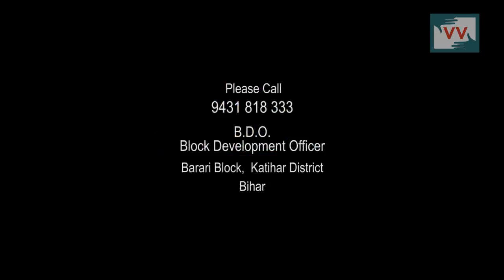Bihar's missing ration cards - Reena reports for IndiaUnheard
The national food security law provides legal entitlement to subsidised food grains to two-thirds of India’s population. Bihar was hailed for being among the states that  successfully implemented the scheme. However, our ground reports tell us that majority of the beneficiaries still don’t have a ration card, a prerequisite in availing the benefits via the Public Distribution System. Our correspondents have identified corruption as the primary reason for funds not reaching the people.
Though six independent studies show that 80% of grains from fair price shops in Bihar reached the people who had ration cards, these studies failed to highlight that a majority of the poorest citizens, for whom the food security law was enacted,  did not have ration cards. Reena asks the people of Rounia Panchayat in Katihar why they do not have a ration card and the answers point to extreme levels of maladministration and outright theft. As noted by Bill Pritchard of University of Sydney, ‘For PDS reforms to meet expectations, they need to be accompanied by institutional transformations that broker change in the existing local politics of inclusion and exclusion’. Neither do these dynamics change automatically nor do they change overnight. The communities in Bihar and people in the 18 states & union territories in India which haven’t implemented the PDS scheme, have waited long enough.  The time for solutions that work top-down is over. It is time to change things from the ground-up. If you can’t stomach the idea that half of India is still starving in 2015, act now.

Please call the BDO on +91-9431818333 and ask him to ensure the people of Rounia have a ration card.

Video Transcript:
This is the story of Rounia panchayat of Katihar district. The members of ward 9 haven't received their rations cards yet.

- Have you got your ration card?
- No.
- How do you sustain yourself and family without a ration card?
- It is very difficult. I have to manage the house by arranging supplies from elsewhere which is difficult. It is very difficult for me.

-I find it hard to run my house without a ration card. We do not get fuel or food. Every other village around us has got a ration card and we poor people are helpless without our cards. It is difficult to sustain.

- Have you visited any officials for your card?
- When I spoke with the village head, he assured me I would get my ration card. He told me to give him INR 200 for getting my card. I haven't given him the money.
- Will you pay him what he asked for?
- No.
- How then will your family manage without a ration card?
- We have been managing this way since almost a year now.
- What change do you hope to see?
- We need our ration supply or it will be very difficult to live.

- Haven't you got your ration card?
- No.
- Did you mention this to the Block Development officer (BDO) regarding this?
- I did manage to speak with the BDO. He took my problem into consideration. He mentioned that my papers are dispatched elsewhere and I will get my card when my papers come.

I hope this community gets their ration card soon. This will help them get their ration supply. I appeal to all my viewers to help my cause. This community must get their ration card soon and avail their ration supply.

I am Reena reporting from Rounia, Bihar for IndiaUnheard.